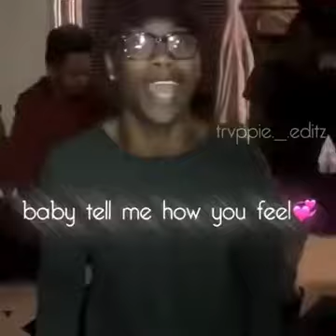he aint gotta like me.. 🤕💔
sad edits about love that will make you cry,
sad edits it will make you sad and me,